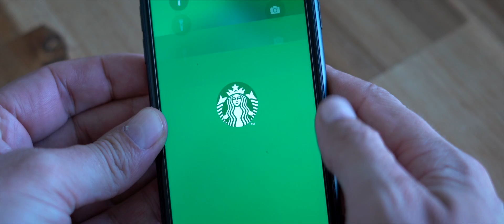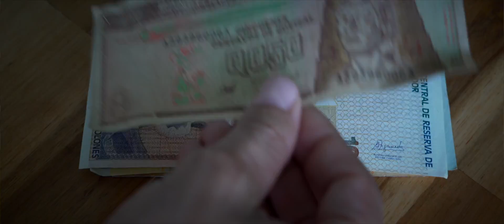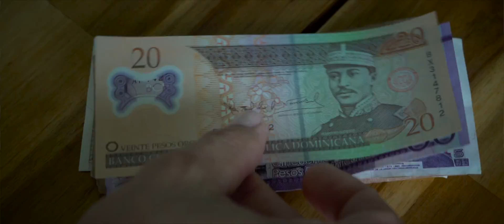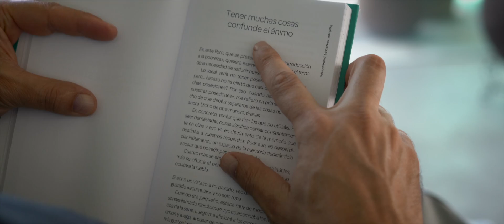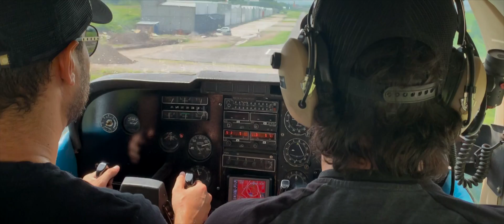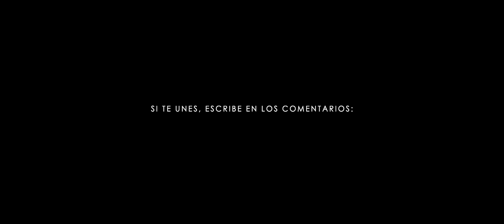MINIMALISMO - ¡Vivir Con SÓLO 100 Cosas... o menos!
Mi camino hacia el minimalismo comenzó hace 3 años. Y para este short film hice un esfuerzo por tratar de compartir todo lo que he aprendido en este tiempo, pero también hablaré de su lado "menos mostrado", en un intento por dar claridad al término, sus pilares, y desde luego, te contaré lo que hizo,el consumo sostenible en mi vida.
El libro que me ves leyendo es: Vivir felices sin un Ferrari. Una de mis grandes influencias.
Únete al Startup Club de manera gratuita (Por tiempo limitado) y descarga mis libros de manera gratuita
La contraseña es: Startup100
Si deseas ayudarme con la traducción a algún otro idioma es bienvenida tu ayuda, con el debido crédito en cada vídeo.

Con cariño,
CD
 essencialismo-cesar dabian